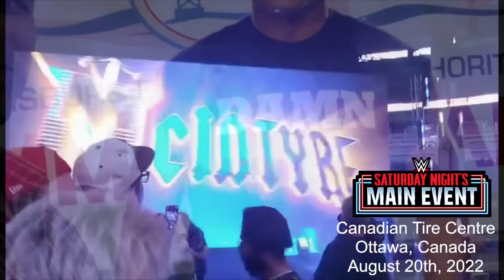Roman Reigns vs Sheamus vs Drew McIntyre Full Match - WWE Saturday Night’s Main Event 8/20/22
Roman Reigns defends his wwe undisputed universal championship title belt against Drew McIntyre & Sheamus

Event: WWE Saturday Night’s Main Event
Venue: Ottawa, Canada
Location: Ottawa, Canada
Date: August 20th, 2022

SATURDAY NIGHT’S MAIN EVENT PREVIEW:

WWE Saturday Night’s Main Event takes over Canadian Tire Centre for the last time this year with this Supershow featuring Smackdown superstars. This WWE Live Event will have it all with THE UNDISPUTED UNIVERSAL & INTERCONTINENTAL TITLES ON THE LINE!!

SATURDAY NIGHT’S MAIN EVENT CARD:

WWE UNDISPUTED UNIVERSAL CHAMPIONSHIP
DREW MCINTYRE vs. SHEAMUS

WOMEN’S TAG TEAM MATCH
RONDA ROUSEY & SHAYNA BASZLER vs. ALIYAH & LIV MORGAN

SHINSUKE NAKAMURA vs. GUNTHER w. LUDVIG KAISER

PLUS MORE OF YOUR FAVORITE SUPERSTARS LIVE IN ACTION INCLUDING:
JOHN CENA
VINCE MCMAHON
SETH “FREAKIN” ROLLINS
REY & DOMINIK MYSTERIO
ALEXA BLISS
THE STREET PROFITS
ROMAN REIGNS
DREW MCINTYRE
REY MYSTERIO AND DOMINIK MYSTERIO
RHEA RIPLEY
EDGE
AJ STYLES
FINN BALOR
THE USOS
SAMI ZAYN
SONYA DEVILLE
VEER MAHAAN
BOBBY LASHLEY
MATT RIDDLE
SHANKY SINGH
BECKY LYNCH
THE USOS
JINDER MAHAL
LACEY EVANS
SHEAMUS
MAX DUPRI
SANGA
TRIPLE H
STEPHANIE MCMAHON
LOGAN PAUL
THE ROCK
UNDERTAKER
SHOTZI BLACKHEART
AND MANY MORE OF YOUR FAVORITE WWE SUPERSTARS!

About Me:

Small town Vlogger representing one half of the Vlog Warriors. I will be traveling the world to provide footage. To reuse any content you must pay for a premium subscription.

All World Wrestling Entertainment programming, talent names, images, likenesses, slogans, wrestling moves, trademarks, logos and copyrights are the exclusive property of World Wrestling Entertainment, Inc. and its subsidiaries.